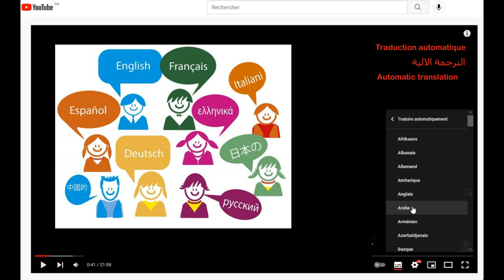العراق يسعى لإحياء الصناعات العسكرية بمساعدة باكستان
لقرائة المقالات كاملة و متابعة تسجيلاتنا، زوروا موقع ترسانة.نت

لطالما كان العراق يمثل نموذجاً نستحضره في الذاكرة الجماعية عندما نتكلم عن الجيوش العربية الأقوى والأكثر تأثيراً، وكان طموحاً في أهدافه لإنشاء صناعة عسكرية وطنية. لاكن كما الكل يعلم ان هذه الصناعات والمشاريع تعطلت بعد حرب الخليج الأولى في التسعينات بسبب العقوبات الدولية
الغزو الأمريكي للعراق في عام 2003 لم يقضي فقط على ما تبقى من الصناعات العراقية، بل حاول ان يحوّل المنهج التسليحي للعراق الى الاتكال على واشنطن، لكن هذا لم ينجح طويلاً بسبب امتناع الولايات المتحدة عن بيعه ما يحتاجه العراق فعلاً، وباعته العتاد الذي تراه هي مناسباً ولا يكسر التوازنات الإقليمية. من هنا جئت حاجة بغداد لتنويع مصادر التسلح وإعادة إنشاء صناعة دفاعية
في هذا الصدد، بحث رئيس هيئة التصنيع الحربي محمد صاحب الدراجي مع وزير الانتاج الحربي الباكستاني التعاون في مجال التصنيع العسكري
وذكر بيان للهيئة، في 15 أيلول/ سبتمبر الماضي، ان وفدا من هيئة التصنيع الحربي برئاسة رئيس الهيئة قد زار باكستان لمدة ثلاثة ايام أطلع فيها على الامكانات المتاحة في مجال التعاون الصناعات الحربية والتقى مع قائد الجيش وكبار قادة الجيش الباكستاني والفنيين المختصين في عدة مجالات وزار المصانع العسكرية الباكستانية
وقد أبدى الجانب الباكستاني استعداده الكامل لنقل التكنولوجيا والشراكة مع العراق في هذا المجال، ولغرض تنفيذ هذه التفاهمات وقع الجانبان محضر اجتماع تفصيلي مع جدول زمني للبدء بشراكة استراتيجية تبدأ من نقل التكنولوجيا وتنتهي بإنتاج محلي للأعتدة والأسلحة والمعدات التي يحتاج لها الجيش العراقي والقوات الأمنية
ما هي المنتجات الباكستانية او التقنيات التي تستطيع اسلام اباد نقلها لبغداد؟
مع عدم توفر المعلومات الرسمية حالياً، نستطيع استنتاج بعض الفرضيات المنطقية انطلاقاً من الحاجات العراقية وما ممكن ان تغطيه الصناعات الباكستانية.
في المجال الجوي مثلاً، العراق بحاجة لاقتناء او تصنيع لكل مكونات القدرات الجوية. ومن الممكن ان تعرض باكستان على العراق بيعها طائرات جي إف-17 وخطوط لإنتاجها كما فعلت مع مصر ولكن هذا السيناريو التصنيعي يبدوا لي صعباً لأن العراق يفتقر الى بنية صناعية في مجال الطياران. ربما من الأسهل اللجوء حالياً الى تصنيع الطائرات المسيرة وشراء مسيرة شهبر الباكستانية كما فعلت الجزائر
في المجال البري وبعد توقف انتاج دبابات اسد بابل التي استنسخها العراق من ال تي-62 السوفياتية والبنادق الالية المستنسخة من رشاشات الكلاشنكوف والدراغونوف، ربما سيلجئ العراق الى تصنيع دبابة الخالد الباكستانية الي صدرتها باكستان الى السعودية وغيرها من الأسلحة البرية
هنالك مجال اخر لم يهمله العراق وكان سباقاً فيه، هو مجال الصواريخ الباليستية. أول دولة استخدمت الصواريخ لتدّك المدن المعادية في حرب حديثة، هي العراق عندما كانت تقصف العمق الإيراني في الثمانينات. واشتهر العراق بتصنيع الصواريخ المشتقة من صواريخ ال سكود-بي وسكود-سي، كما انه طوّر بعدها صاروخين ارض-ارض هما العابد والحسين. لم يعد هناك صناعة صواريخ باليستية في بلاد الرافدين، وهذا معيق للغاية، خاصة ان كل دول المنطقة باتت تملك ترسانات صاروخية ثقيلة وقد استخدمت ضد اهداف على أراضيها، كما فعلت إيران عندما قصفت القواعد الامريكية او قوات داعش والمراكز السرية الإسرائيلية تحت الغطاء الكردي في شمال العراق
لهذه الأسباب، من المنطقي ان يسعى العراق الى انتاج الصواريخ الباكستانية محلياً. الصواريخ التي ربما تهمّ بغداد وتريد ان تنتجها برخصة من اسلام اباد هي او من النوع المجنح أي صواريخ جوالة كصاروخ بابور، او من نوع باليستي كصاروخ شاهين وصاروخ غوري
سنحاول في مرحلة قادمة، ان نقدم لمحة عن مواصفات السلاح الباكستاني وخاصة الأنظمة التي سردناها والتي قد تهم العراق او دول عربية أخرى